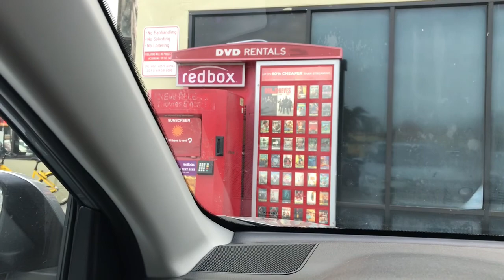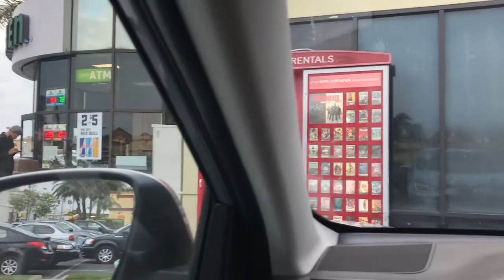VlogtOber Day 25 🎃🧟‍♂️👻🧛🏼‍♂️ | Clips That Never Made It To YouTube 🤔